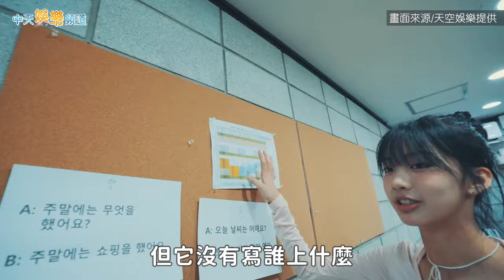【撩星聞】韓國基地大公開! 幻藍小熊魔鬼訓練連續跳繩1hr 忙內Nico穿羽絨衣爆汗日減0.7公斤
自綜藝節目《未來少女》受關注後，GENBLUE幻藍小熊來勢洶洶，2月赴韓成練習生預計7月在韓出道。每週都面臨考核評鑑，從體態到跳舞、唱歌、態度都是考核項目。為了體重管理符合要求，14歲成員Nico還穿長版羽絨衣跳跳繩跳到哭，相當辛苦。